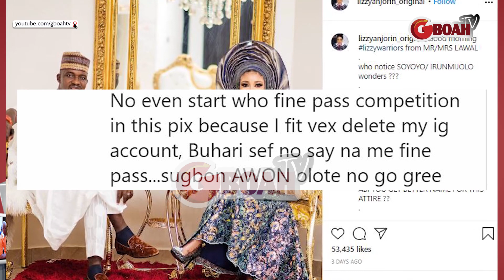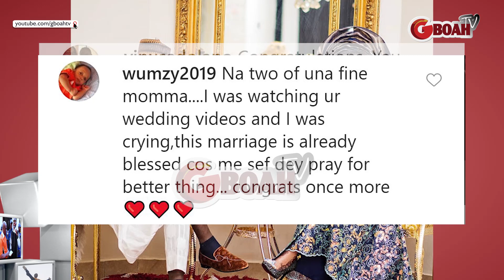See How Yoruba Actress Seyi Edun,& Others Reacts As Actress Lizzy Anjorin Changes Her Name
See How Seyi Edun,And Others Reacts As Actress Lizzy Anjorin Changes Her Name